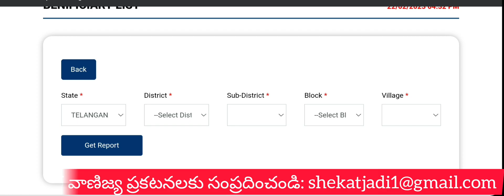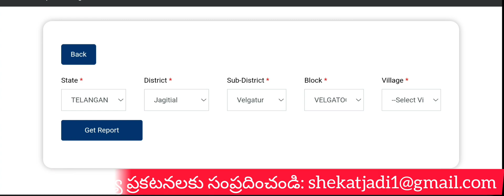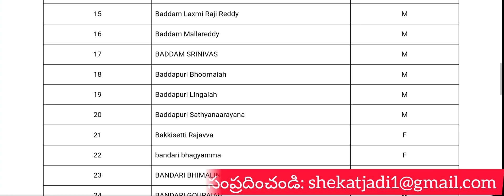How to check pm Kishan 13th installment beneficiary list in 2023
pmkisanlist How to check pm Kishan 13th installment beneficiary list in 2023

pm kisan
pm kisan telangana
pm kisan 2023
pm kisan website
pm kisan amount
pm kisan pathakam

I recommend you use Angel One App for hassle-free trading and win a scratchcard worth upto Rs. 2000.